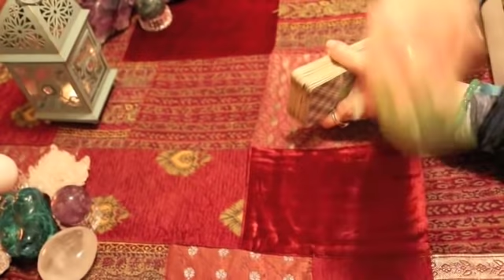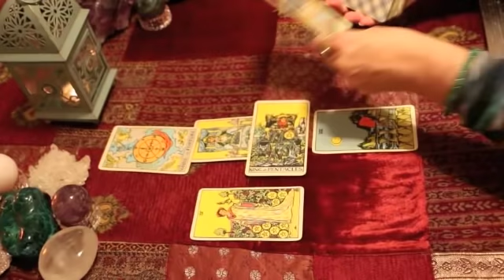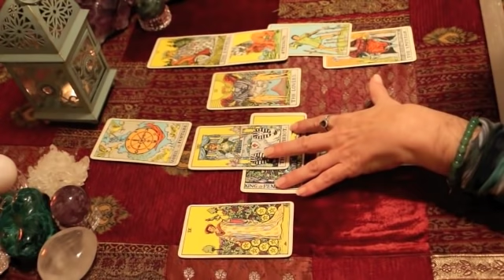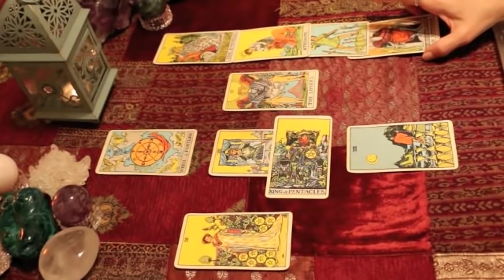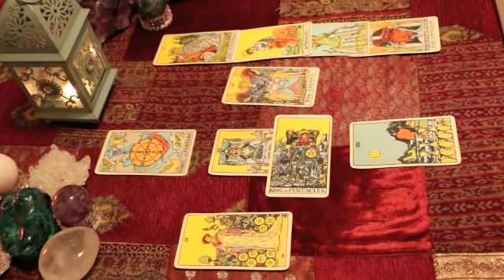Cancer December 2018 Love TarotScope—New beginnings in love, home and family!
Hi Cancer,

Welcome to your December 2018 Love TarotScope!

Happy Solstice, Happy Holidays for those celebrating, and…
Have a wonderful December filled with love, joy, and abundance! :)

Namaste,
T